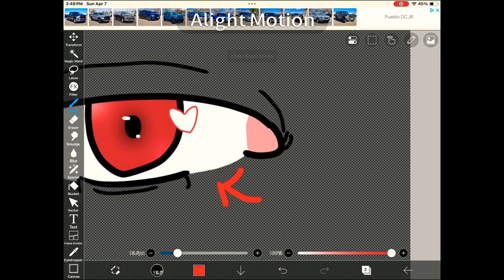How old do you think I am